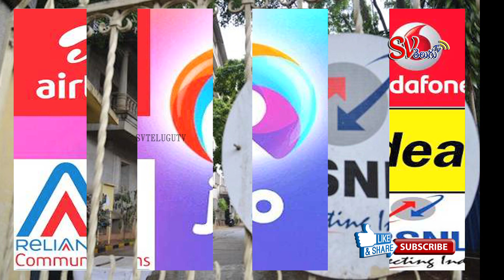BSNL New BUMPER OFFER to CUSTOMERS! | Latest News and Updates | SV Telugu TV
BSNL New Bumper OFFER to its customers! Check out what is that New BSNL to BSNL Prepaid offer by watching this latest news on SV Telugu TV.